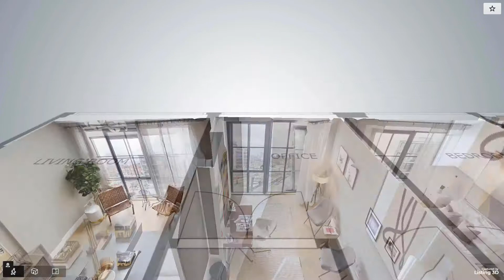22-18 Jackson Avenue, Unit 513, Long Island City, NY - Presented by Galerie Sales Office